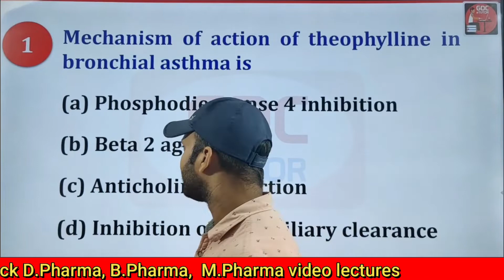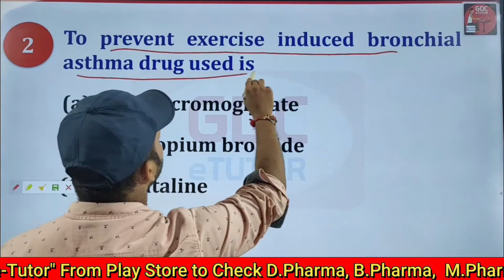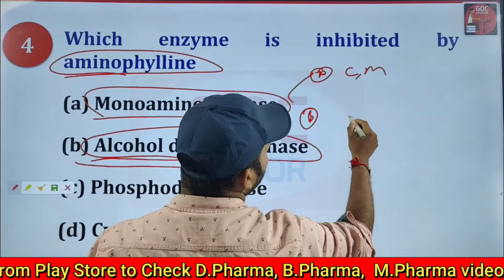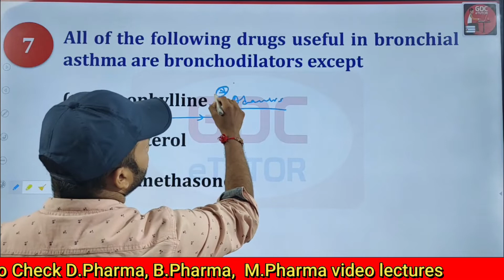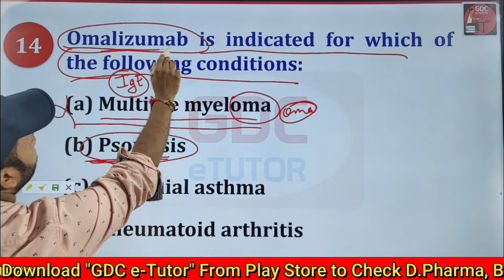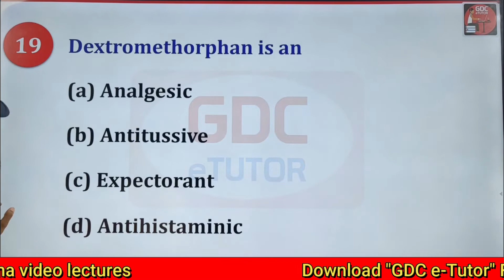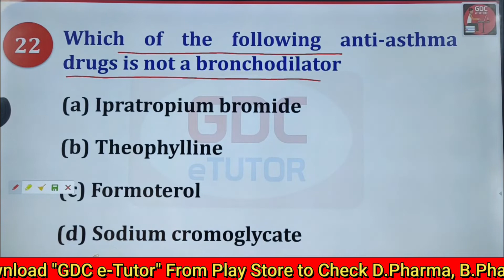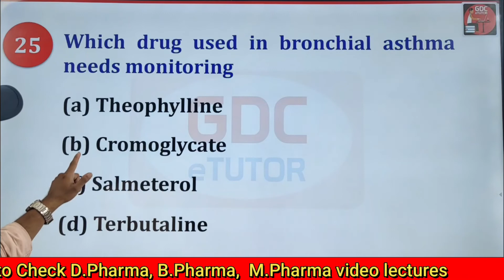CENTRAL NERVOUS SYSTEM(PAERT-2) | 25 IMPORTANT PRACTICE MCQs | D.PHARM, B.PHARM, M.PHARM, GPAT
Download our GDC CLASSES APP from play store for preparation of GPAT, NIPER, DRUG INSPECTOR, PHARMACIST Examination. click on below link :